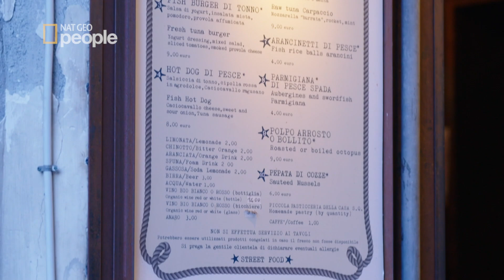Dla takich pyszności warto odwiedzić Sycylię [Włoski smak]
Zapraszamy na pełną przygód podróż kulinarną na Półwysep Apeniński. Poznamy pyszne sekrety wykwintnej włoskiej kuchni, która nie ogranicza się do pizzy i makaronów. Odwiedzając wraz z szefową kuchni i restauratorką Nishą Katoną zakątki tego fascynującego kraju w południowej Europie, odkryjemy jego wyborne smaki, zapachy i barwy.

EP10